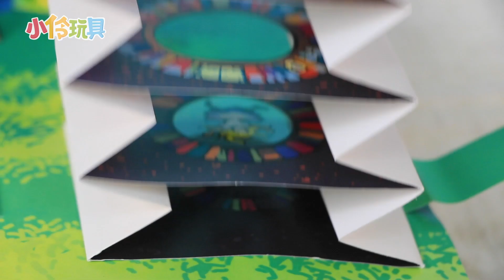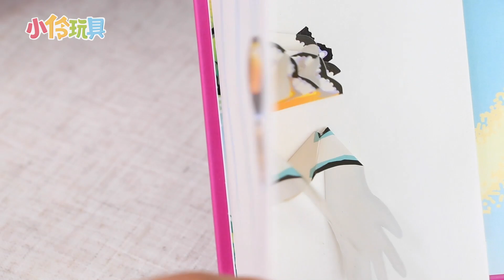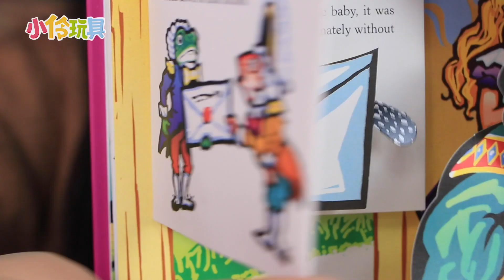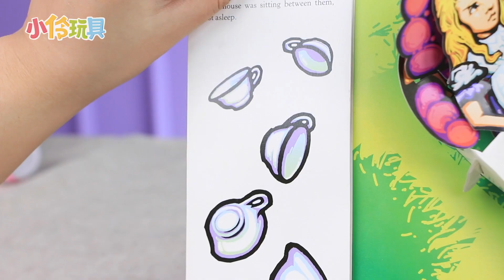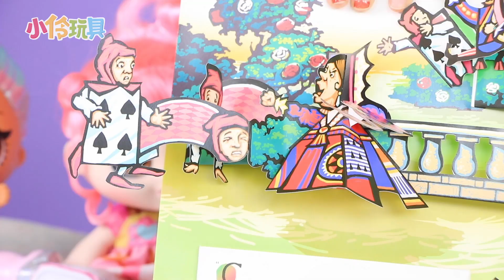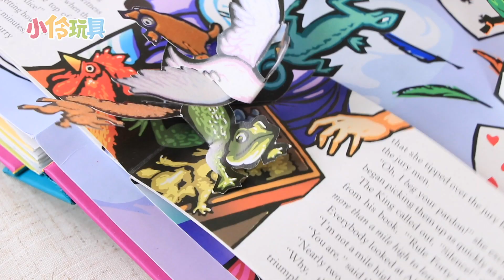愛麗絲奇幻歷險記！愛希夢遊仙境，受邀參加紅女王的運動會 Alice's Adventures in Wonderland 小伶玩具 | Xiaoling toy